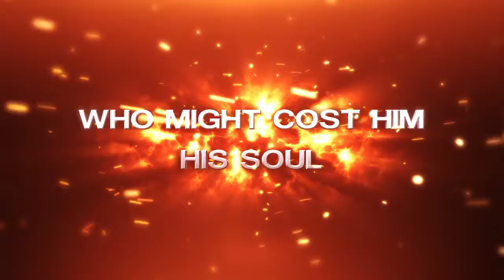Forged in Fire - book trailer